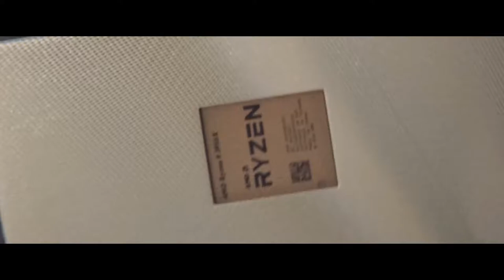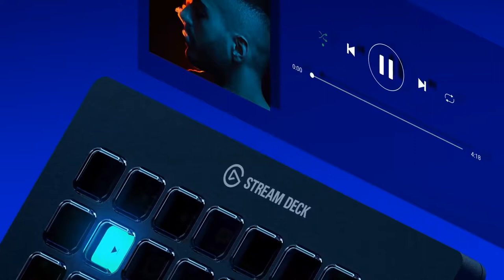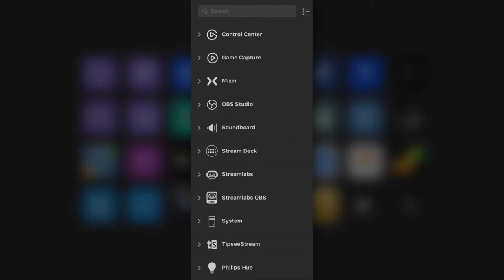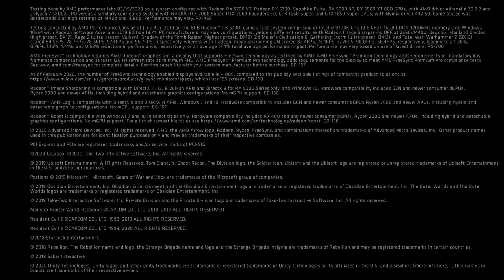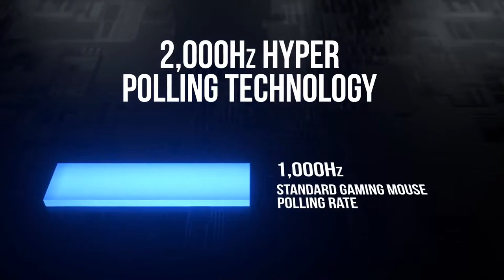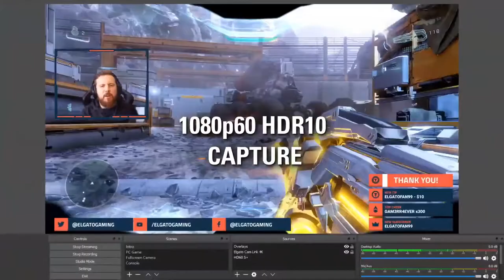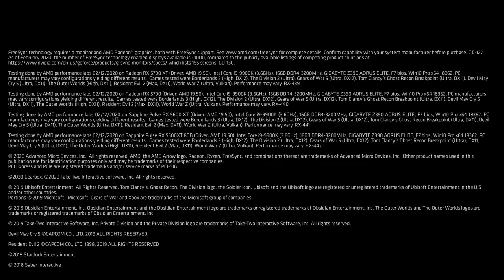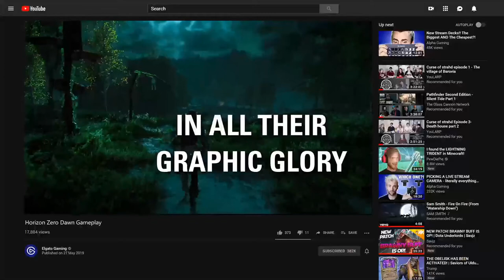Monza - Pro Division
ATK and Kyalami 9 Hour brings you the Pro Series 2020 in association with Kunos Simulazioni and Motorsport South Africa, a sim racing tournament to showcase the best of South African sim talent and determine South Africa's Fastest Sim Racer.

Watch the Pro Division as they race in round 5 on the Monza circuit.

Keep up to date on the series at proseries.co.za